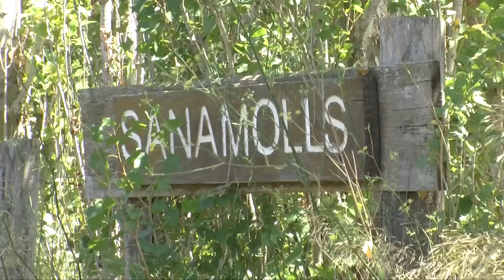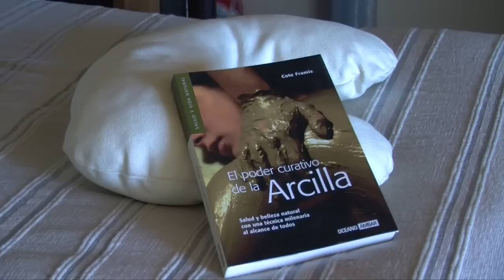BANYS ARGILA SANAMOLLS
Fúndete y déjate abrazar por la naturaleza en nuestras bañeras salvajes de tierra. Abierto en verano, julio, agosto y Septiembre.

C-260 dirección Roses - Rotonda Castello d'Empuries (hacia camping Laguna), despues de 200 mts a nuestra derecha en un camino de tierra, recorremos 800 mts y a nuestra izquieda veremos Sanamolls.

Este espacio natural all que llamamos Sanamolls, se encuentra dentro de la influencia del parque natural dels Aiguamolls del Emporda, cerca del mar y dentro del término municipal de Castelló de Empuries, Región de gran interés histórico, arquitectónico y paisajistico.